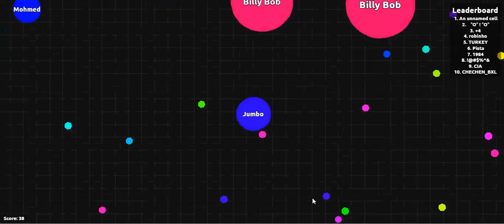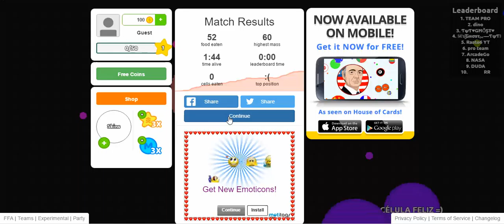je suis le plus FORT DU MONDE Agar io MirosGames Channel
je suis le plus null
agar.io